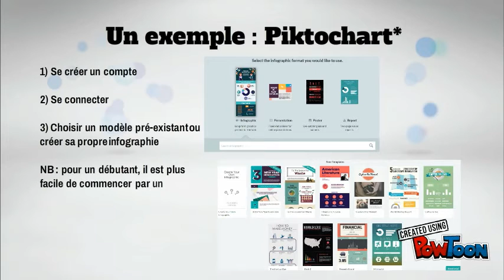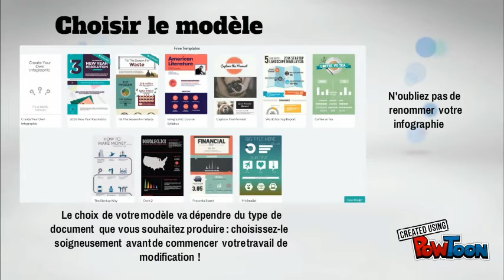Réaliser une infographie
Permettre aux enseignants / membres de l'équipe éducative de réaliser facilement une infographie-- Created using PowToon -- Free sign up -- Create animated videos and animated presentations for free.  PowToon is a free tool that allows you to develop cool animated clips and animated presentations for your website, office meeting, sales pitch, nonprofit fundraiser, product launch, video resume, or anything else you could use an animated explainer video. PowToon's animation templates help you create animated presentations and animated explainer videos from scratch.  Anyone can produce awesome animations quickly with PowToon, without the cost or hassle other professional animation services require.